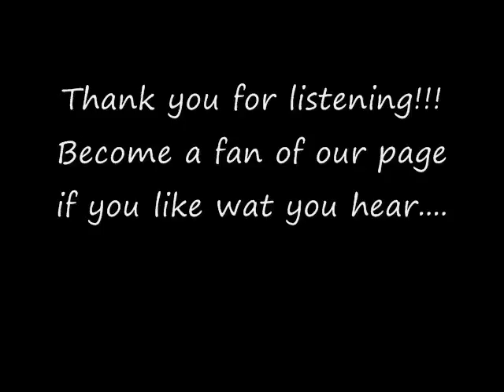Welcome to My World movie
Producer: Daniel N. Fields